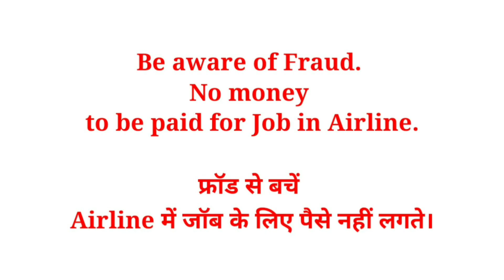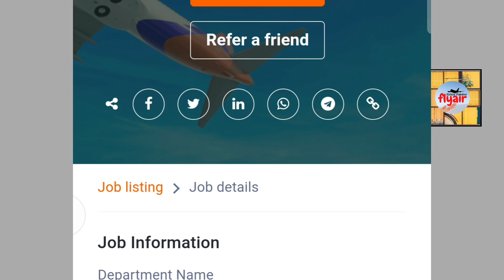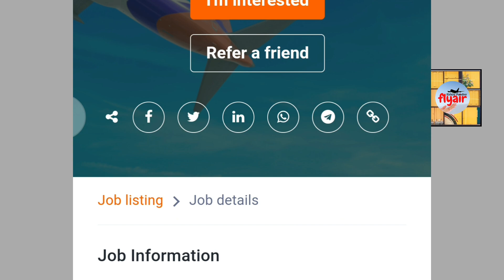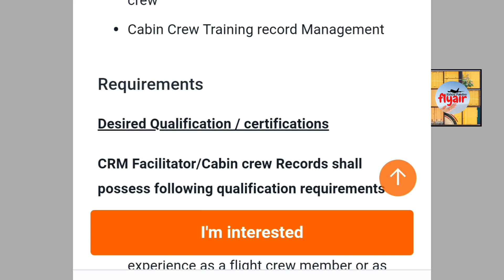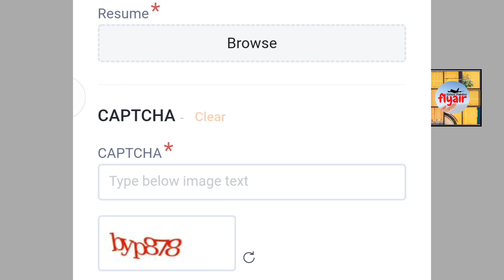AkasaAir Vacancy | Airport Job Vacancies | Ground Staff Job | Cabin Crew Vacancy | @flyair ​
AkasaAir Vacancy
Airport Job Vacancies
Ground Staff Job
Cabin Crew Vacancy

IndiGo Ground Staff
Airport  Training
Indigo Airlines Training
akasa air
akasa airlines
akasa airlines india
akasa air 737 max
akasa airlines job
akasa airlines latest news
akasa airlines malayalam
akasa airlines cabin crew
akasa air tamil
akasa airlines telugu
airport ground staff training malayalam
ground staff ki training kaise hoti hai
aviation ground staff training
air hostess ground staff training
airline training
airline training cost in india
airlines training video
airlines training fees
airline training center
airline training cost
airline training cost indigo
airline training course
airline training orientation program
airline training failure
airline training program

Similar Jobs

airline interview questions and answers for ground staff for fresher
airline interview questions and answers for cabin crew
airline interview questions in hindi
flight interview questions
about indigo airlines

Also discussed

airlines interview
airport ground staff interview malayalam.
👉 Interview Series Video

👉Gear I Use:-
1. My Mike
2. My Main Tripod
3. My Second Tripod
4. My Light
5. My Green Screen

Important Links -

👉👉Interview video -

धन्यवाद।Thanks
Abhay Pandey

flyair
socialdiya